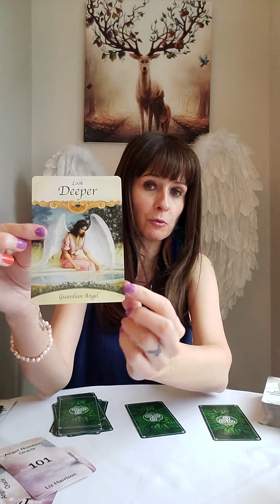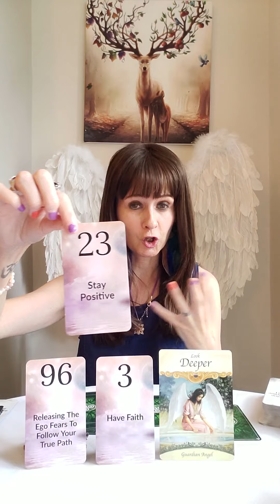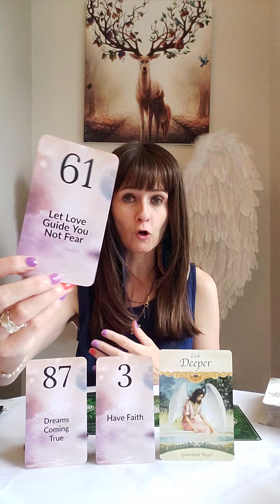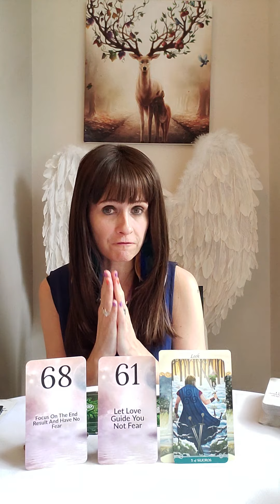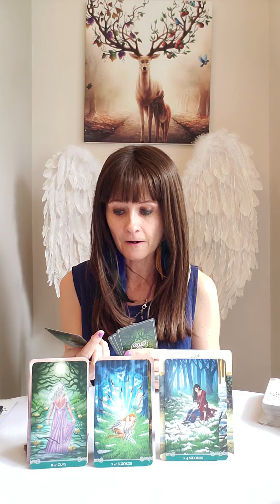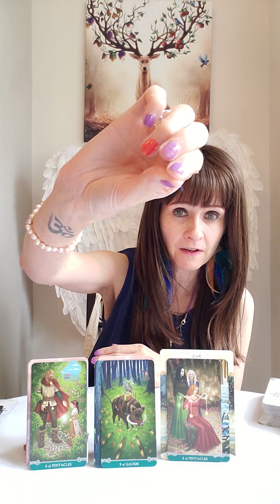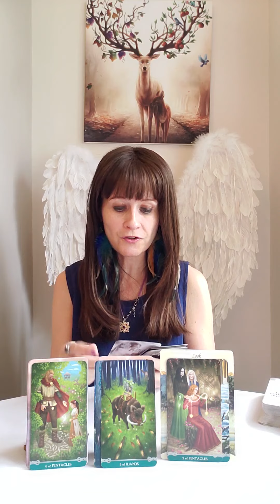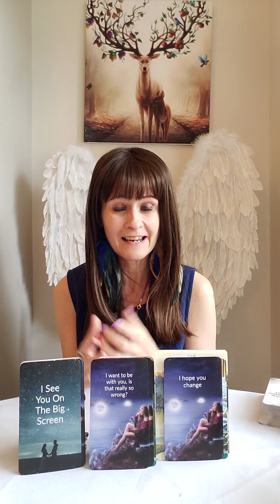TAURUS Twin Flames 🔥 October 2022 🔥 Look Deeper 💙 Archangel Michael Power 💙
💛 Angel Numbers Oracle 101 by Liz Harrison
💛 Divine Feminine 101 by Liz Harrison
💛 Divine Masculine 101 by Liz Harrison
💛 Saints & Angels Oracle

Liz & George
Newcastle
ST55 9JP
England
United Kingdom